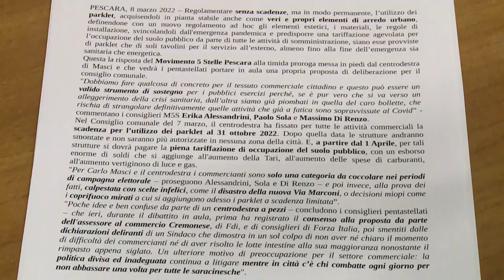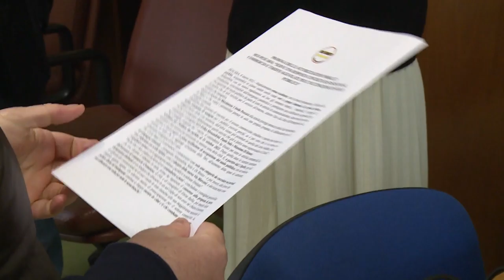Il M5S di Pescara chiede tariffe agevolate per il commercio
A distanza di alcuni mesi i consiglieri comunali del M5S di Pescara sono tornati a parlare dei parklet chiedendo una risposta concreta di sostegno al commercio cittadino